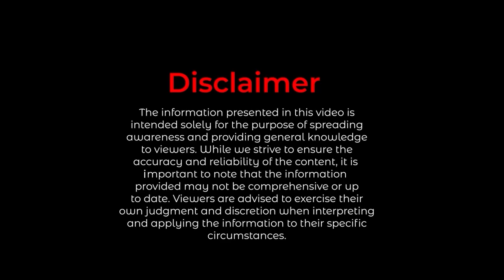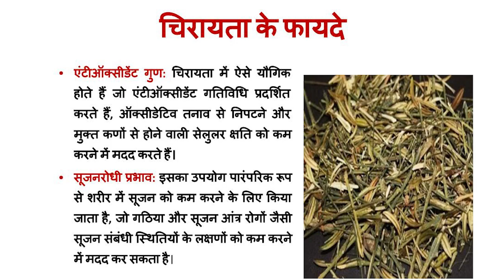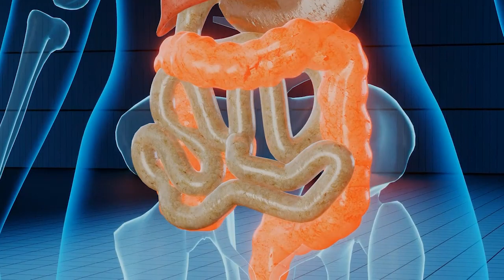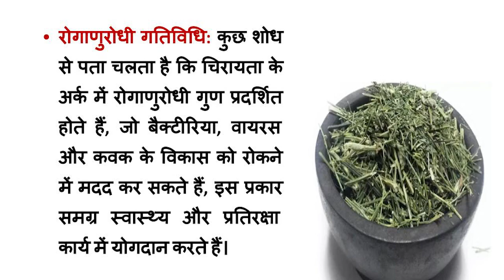चिरायता, तू है स्वास्थ्य का संग्राम, जीवनदाता है तू, है तू आयुर्वेद का राम।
इस वीडियो के बारे में:

चिरायता, जिसे "स्वर्टिया चिराता" के नाम से भी जाना जाता है, भारत, नेपाल, भूटान और तिब्बत के समशीतोष्ण हिमालयी क्षेत्रों का मूल निवासी एक जड़ी-बूटी वाला पौधा है। ऐतिहासिक रूप से, चिरायता ने अपने औषधीय गुणों के लिए पारंपरिक आयुर्वेदिक और तिब्बती चिकित्सा प्रणालियों में एक महत्वपूर्ण स्थान रखा है। इसके कड़वे स्वाद और कथित चिकित्सीय प्रभावों के कारण इसका उपयोग सदियों से विभिन्न बीमारियों के इलाज के लिए किया जाता रहा है। आयुर्वेद में, चिरायता को "त्रिदोषनाशक" जड़ी-बूटी के रूप में वर्गीकृत किया गया है, जिसका अर्थ है कि यह तीनों दोषों - वात, पित्त और कफ को संतुलित करता है। इसके पारंपरिक उपयोगों में बुखार, पाचन संबंधी समस्याएं, त्वचा रोग, श्वसन संबंधी समस्याएं और एक सामान्य स्वास्थ्य टॉनिक के रूप में इलाज शामिल है। इसके अतिरिक्त, चिरायता को इसके संभावित सूजनरोधी, ज्वरनाशक और एंटीऑक्सीडेंट गुणों के लिए खोजा गया है। समय के साथ, वैज्ञानिक अनुसंधान ने इनमें से कुछ पारंपरिक उपयोगों की पुष्टि की है और चिरायता के संभावित स्वास्थ्य लाभों पर प्रकाश डाला है। आज, इसका उपयोग विभिन्न हर्बल फॉर्मूलेशन में किया जा रहा है और इसकी चिकित्सीय क्षमता के लिए आधुनिक हर्बल चिकित्सा और वैज्ञानिक अनुसंधान में मान्यता प्राप्त हो रही है।